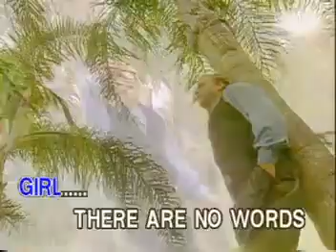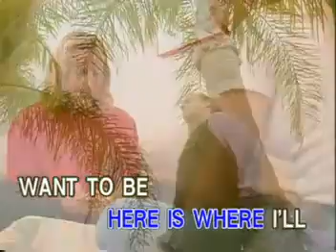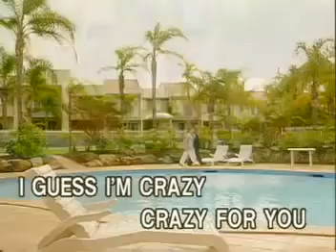AVSEQ12 Crazy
VCD Title: Hits Of Kenny Rogers
Produced by: Ivory Records Corporation (now Ivory Music & Video, Inc.)
Release Date/Year: 1999